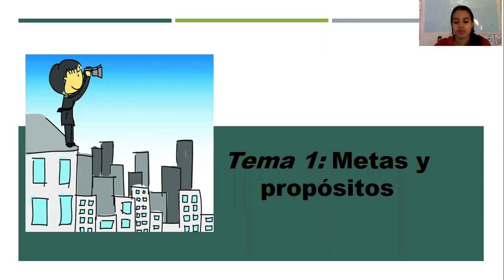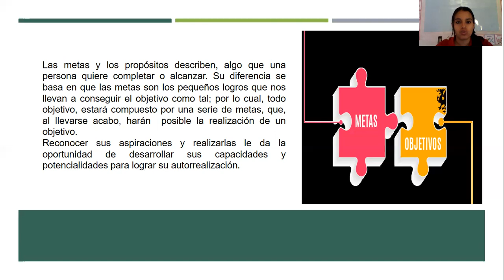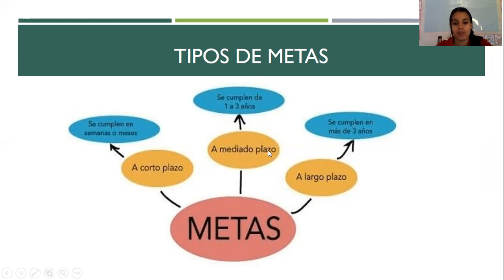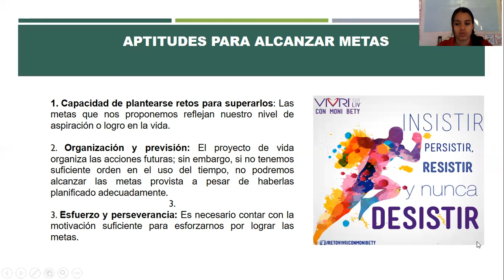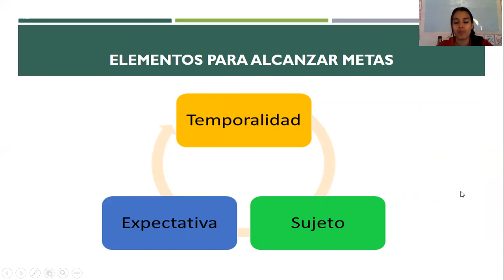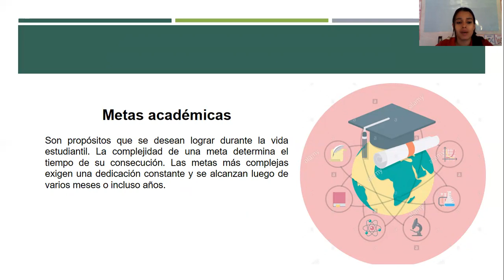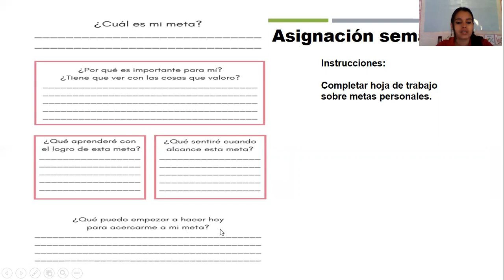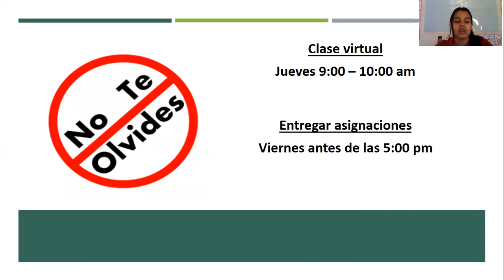Semana 3 Civica 9no